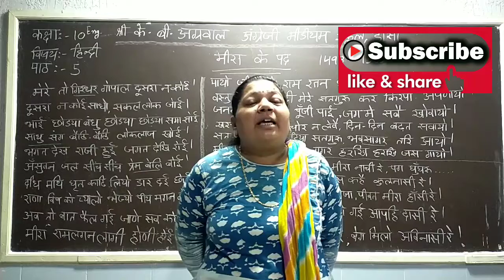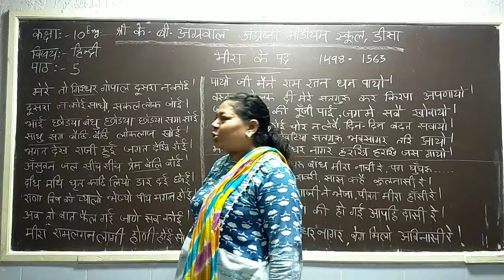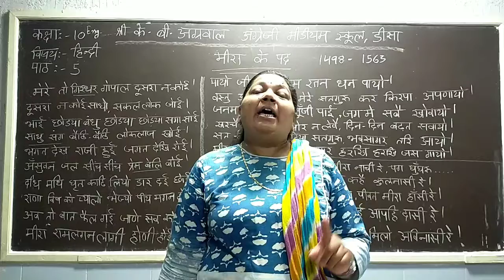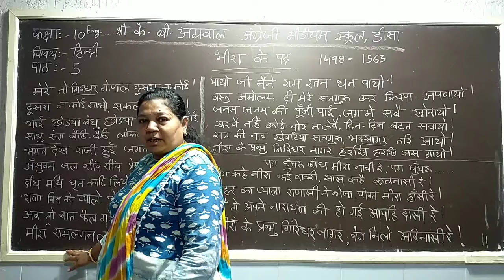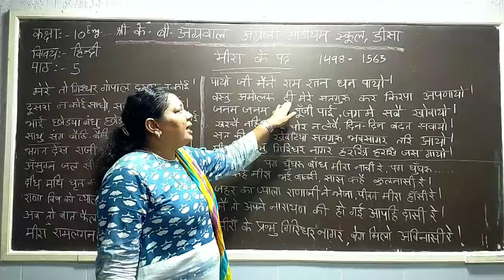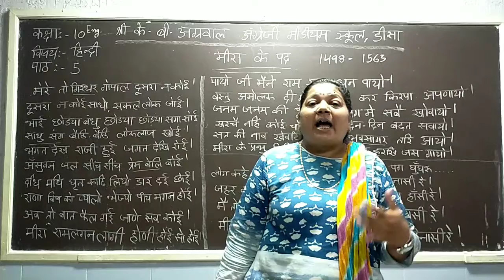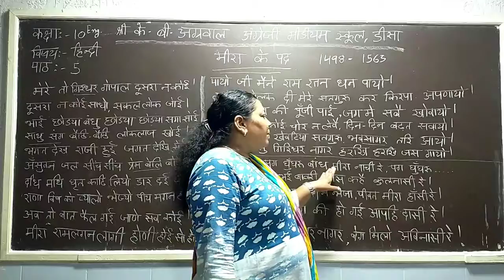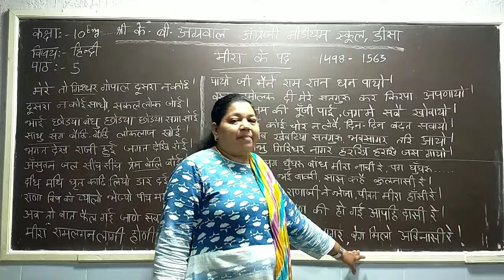STD-10 || HINDI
Unit-5 || मीरा के पद ||